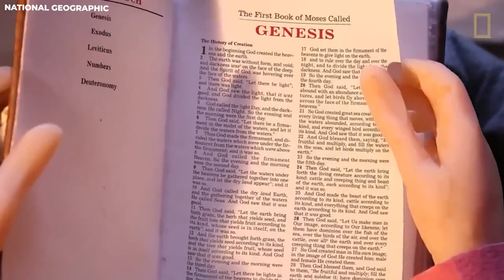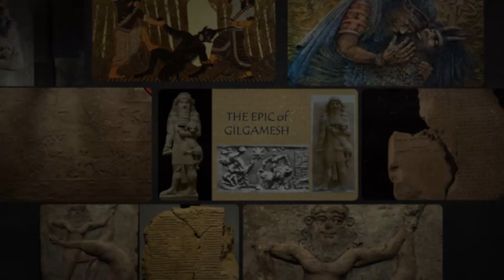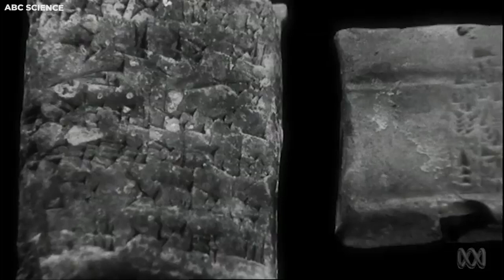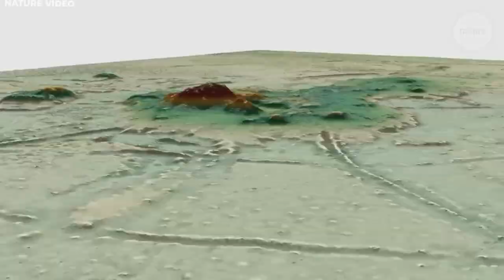3 MINUTES AGO: What Was Found After The Euphrates River Dried Up SHOCKED Scientists!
3 MINUTES AGO: What Was Found After The Euphrates River Dried Up SHOCKED Scientists!
Imagine an ancient river, flowing through the cradle of civilization, breathing life into the parched land for millennia. This is no ordinary river. It's the Euphrates - a lifeline that has witnessed the rise and fall of empires, the march of armies, the whisper of lovers, and the laughter of children playing on its banks.